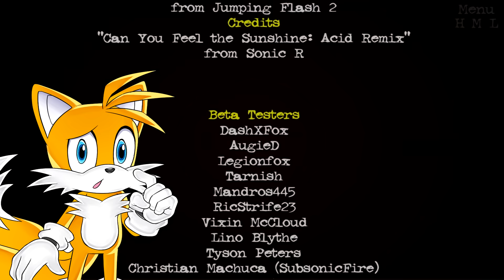TAILS DOLL'S REVENGE ! | TAILS' NIGHTMARE 2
Tails is fighting the Tails doll once again in Tails Nightmare 2, will he survive?

Play Tails' Nightmare 2 , Great for Halloween!

Music Used

Can you feel the sunshine tails doll remix